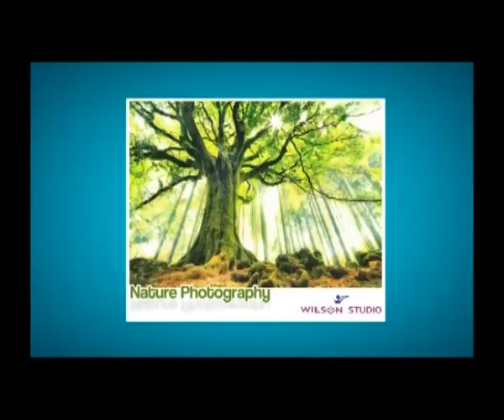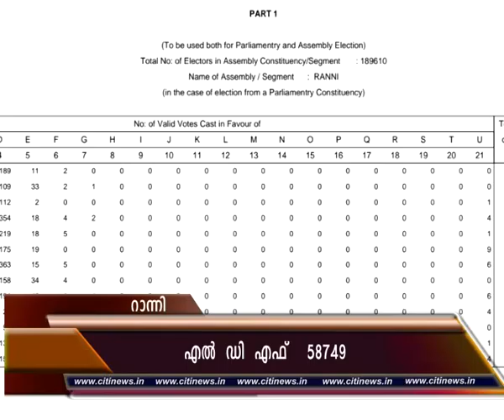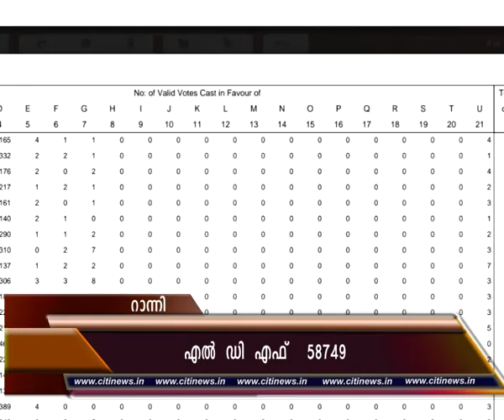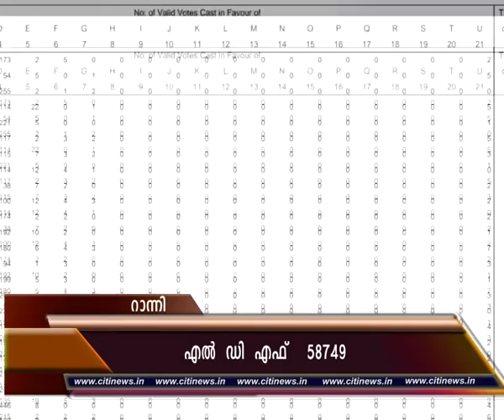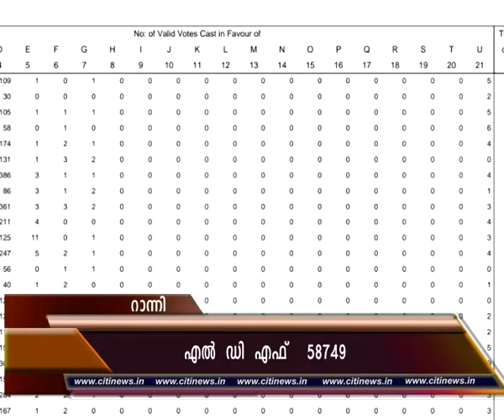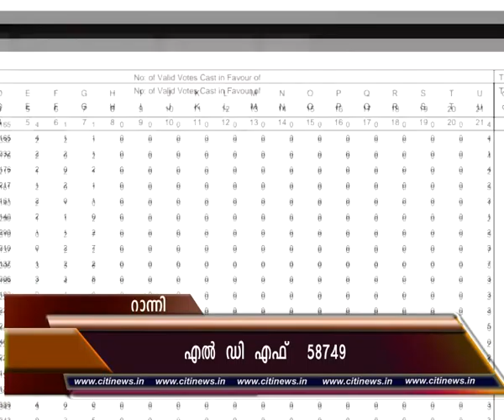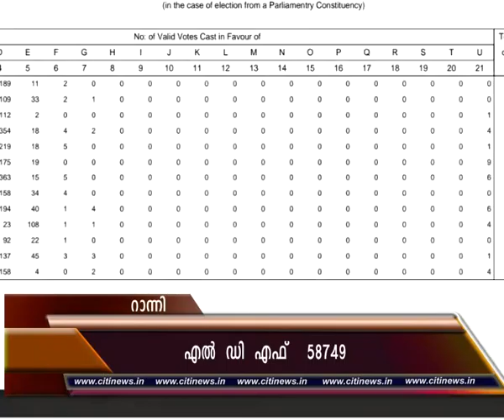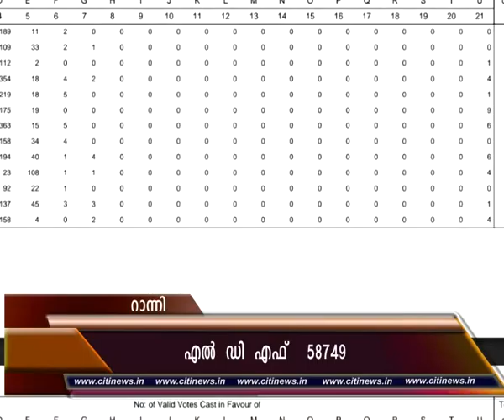new web 19